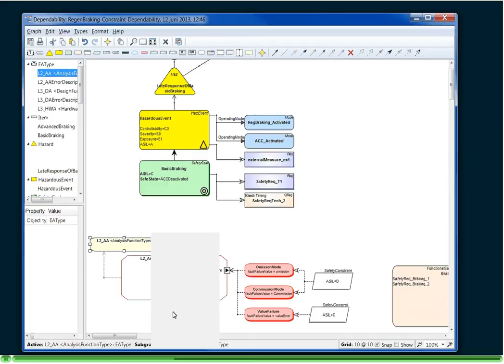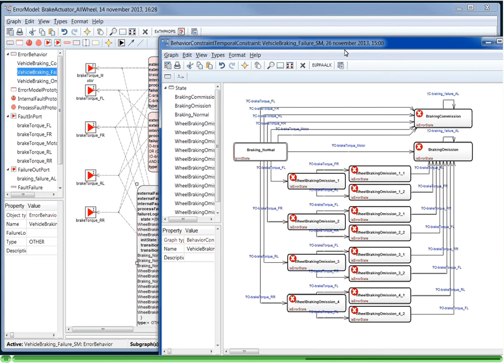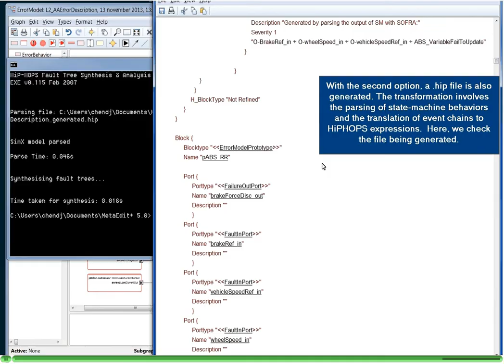EAST-ADL and Temporal Fault Trees with MetaEdit+ and HipHops